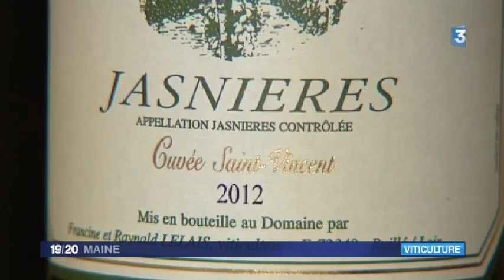Le vignoble sarthois s'expose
Le salon des vins de Jasnière et Coteaux du Loir aura lieu durant ce week end de la Pentecôte à l'abbaye de l'Epau. C'est l'occasion pour nous de retourner dans le vignoble. Un vignoble marqué par les intempéries de l'année 2012
A noter que l'accès au salon est gratuit. Et puis, toujours à l'abbaye de l'épau, vous pourrez y découvrir une expo photo de six artistes contemporains consacrée à la terre.